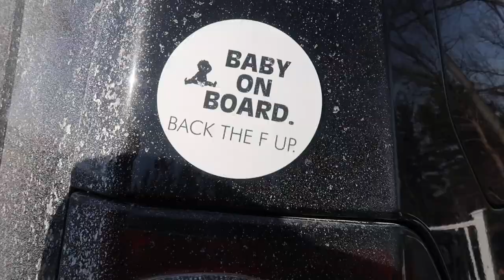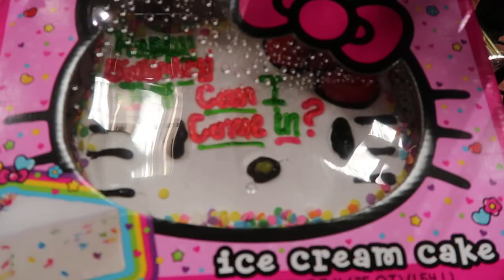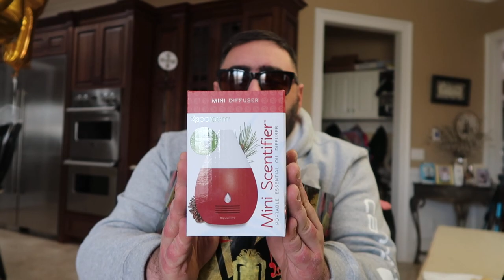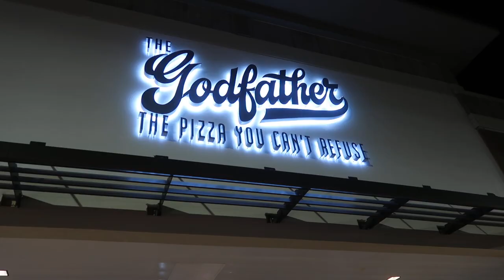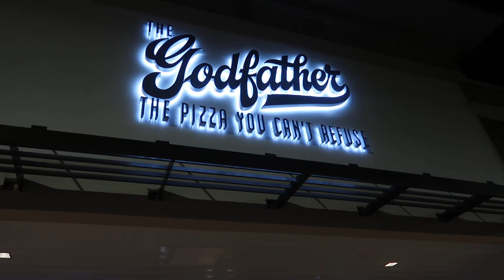SNOOKI CELEBRATES JOEY'S BIRTHDAY - VLOG THREE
Hey guys! I vlogged again!! It was Joey's birthday so I thought it would be fun if you guys came along for the adventure.  Everybody make sure to wish Joey a happy birthday in the comments below!